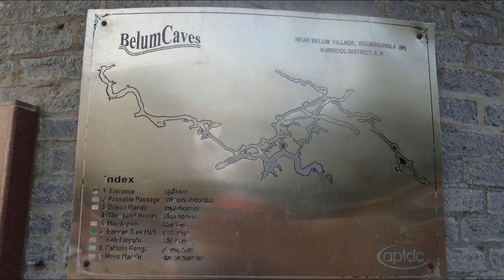Belum Caves, kurnool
Belum caves are 2nd largest naturally formed caves in India, present in kurnool dist of Andhra Pradesh .